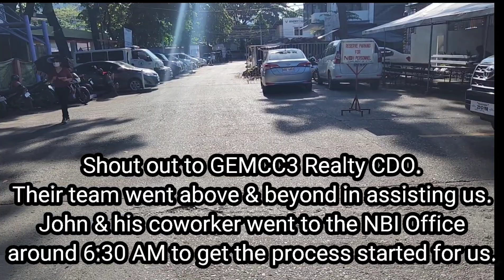NBI Clearance + Life Update